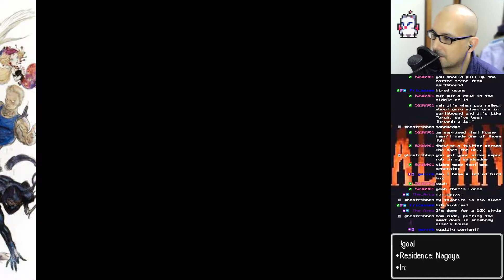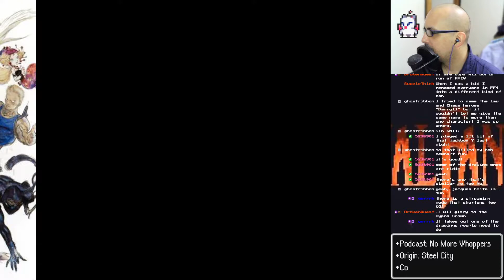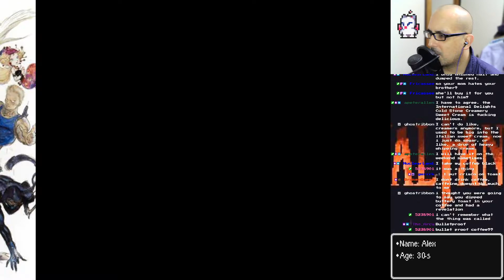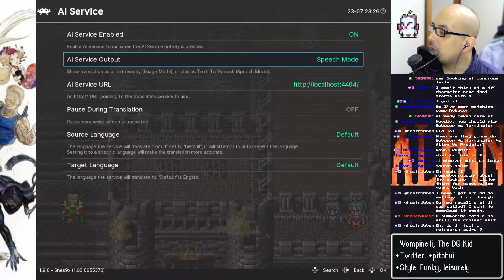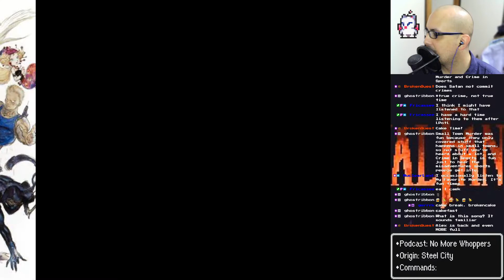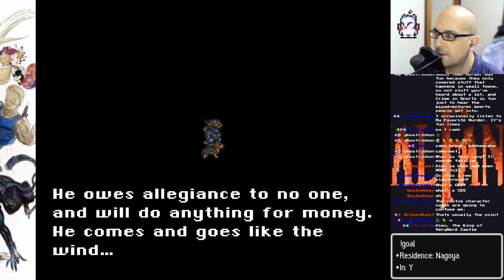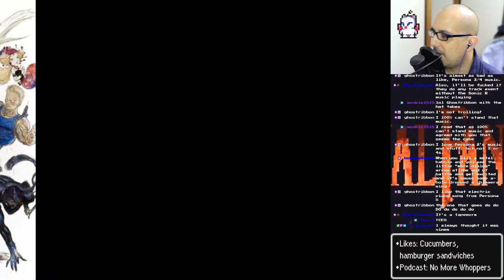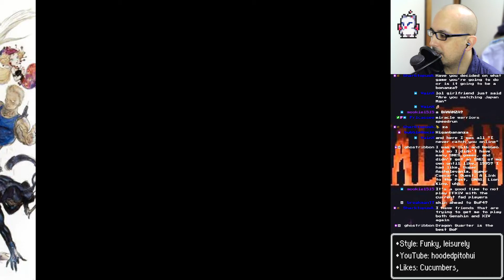Final Fantasy VI CES [Part 1]